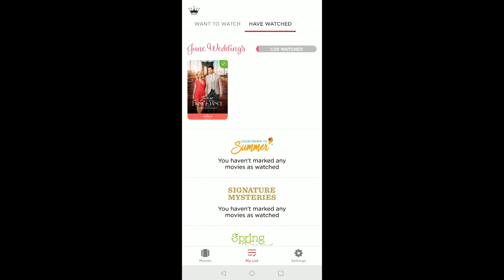Hallmark June Weddings Android Demo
Keep track of the movies available on and coming to Hallmark Channel and Hallmark Movies & Mysteries.
You won’t miss any of your favorites with the Hallmark Movie Checklist! On the app, you can:
• Add movies to your “Want to Watch” list.
• Find out when new movies will premiere.
• Check when returning movies are airing next.
• Get latest air date information for every movie listed.
• Add a reminder to your calendar so you don’t forget to tune in.
• Tick off all the movies you’ve watched as you go.
• Receive notifications to keep you up-to-date with the news and information about the movies.